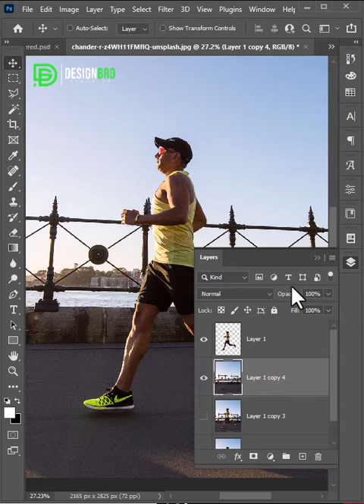Create a Speed Effect - Short Photoshop Tutorial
In this video, I’ll show you how to Create a Speed Effect in photoshop.

►HASTAGS:
photoshop
 photoshop tutorial
 skin retouching
 color grading
 photoshop tutorial for beginners
 photoshop manupulation
 background remove
 photoshop editingin mobile
 designbro